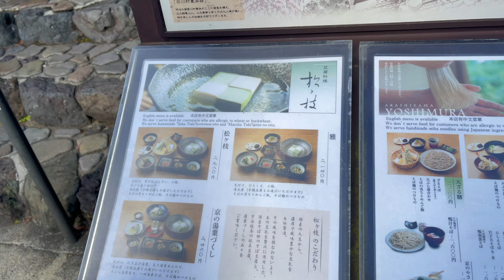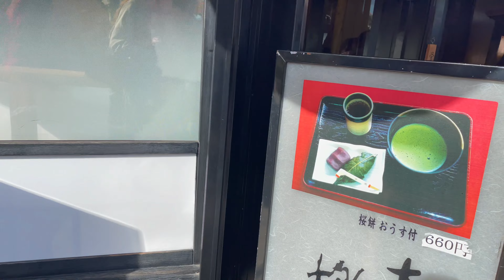【4K】京都の秋外国人が見た|[FAMOUS TOURIST SPOTS]Kyoto Togetsu bridge|Tatskie#嵐山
Best tourist spot during Autumn Season in Japan kyoto.

The Saga-Arashiyama area in the western part of Kyoto is one of the most popular tourist destinations in all of Japan.

With a wealth of attractions including World Heritage registered temples like Tenryuji, the Arashiyama Monkey Park, and boat trips on the river, a visit to the area can end up being a bit pricey. However, one the most visited sites, the Arashiyama Bamboo Forest, is actually free.

There is another "forest" in Arashiyama that is also free to explore and that is becoming popular with visitors, but though it will never rival the popularity of the Bamboo Forest, is worth seeking out if you have the time in your schedule.